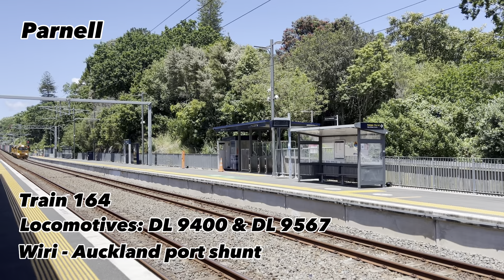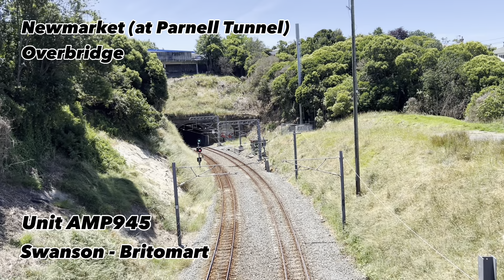Kiwirail & Suburban Trains around Central Auckland (4K)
My final official video of 2023. In this video we take you on a stroll around the inner city of Auckland and take a look at a couple suburban commuter trains pulling in and out of Britomart railway station (also known as Waitemata station) and The Strand. The AM class EMU electric multiple units travel out of Britomart station and the long distance trains depart out of The Strand station. City Rail Link CRL is under construction and the underground line will join up with Brtitomart station and Maungawhau (Mt Eden) station. Additionally, a few freight port shunts are featured in this video.

I have met up with @n.f.railphotography7185 and it was frankly an honour to meet the dude and railfanning with him!

I was unlucky to catch DC 4594 operating trains 164 and 165 probably because there was no other DC available to be used for the port shunts as it would have been too much for these locos to struggle to climb a grade through Newmarket. So therefore they put on double DLs on port shunts.

Enjoy! And Happy Christmas to all out there !!! And 2024 is around the corner…